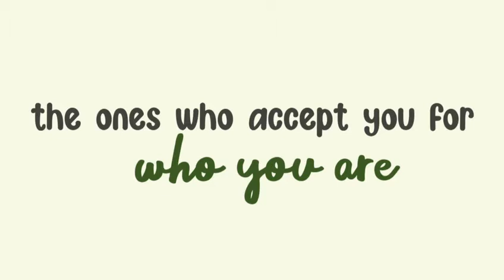Community Event, June 3, 2021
We said farewell to our friends Noelle and Owen!